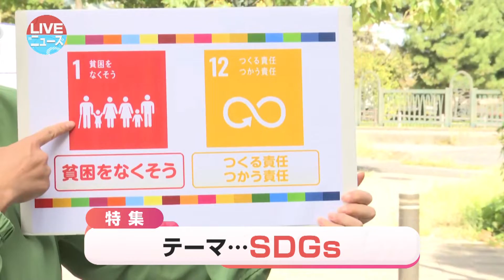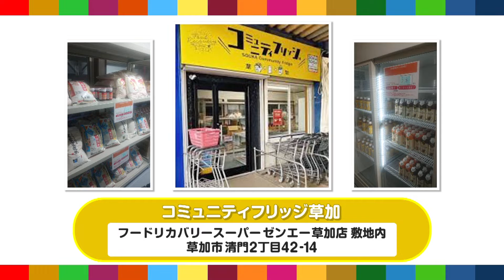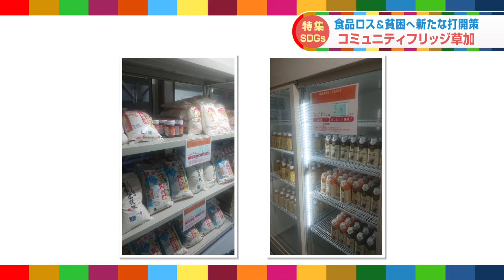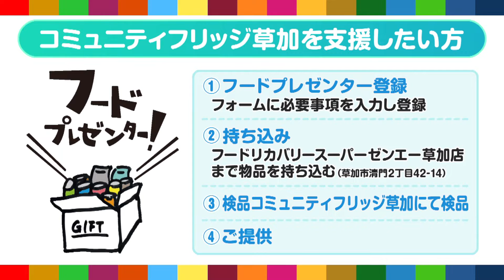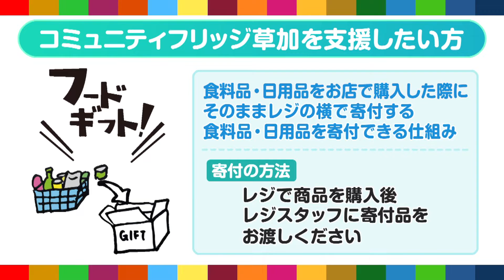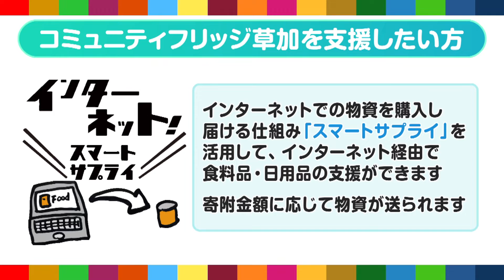埼玉・草加から「SDGs」│みんなの公共冷蔵庫…地元スーパーがフードバンク設置│LIVEニュース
食品ロスへの新たな打開策。地元スーパーが運営するコミュニティフリッジとは？食品ロスだけでなく、生活困窮者に対する救済策にもなりうる取り組みを紹介。（2022/10/11放送分）

～LOVE THE EARTH from local 地球は、地域で、できている～
「住み続けられるまちづくり」の目標に取り組むJ:COMチャンネルとJ:テレ。地域・環境・人をテーマに持続可能な社会の実現を目指したJ:COM SDGs特集番組ご紹介。

『LIVEニュース草加』…地元ならではの身近な話題や安全・安心に役立つ情報など、ライブでお届けする情報番組です。